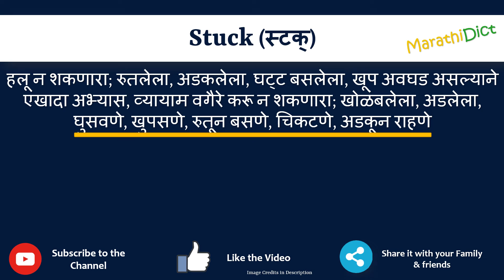Stuck Meaning in Marathi | Stuck म्हणजे काय | Stuck in Marathi Dictionary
या व्हिडिओमध्ये तुम्हाला मराठीत Stuck चा अर्थ समजेल आणि Stuck चा उच्चारही शिकाल. याचा अर्थ तुम्ही Stuck चा अर्थ जाणून घ्याल तसेच Stuck कसे उच्चारता येईल, Stuck म्हणण्याचा योग्य मार्ग कोणता आहे.

तर Stuck शब्द फक्त एका मिनिटात शिका.

उदाहरणांसह Stuck समजून घेऊ.